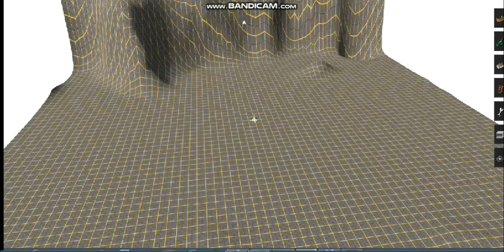trainz thomas blows his stack no canon remake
content por si3d sodor workshops the railway works mstnoodle camscott tom k routes tangy etc